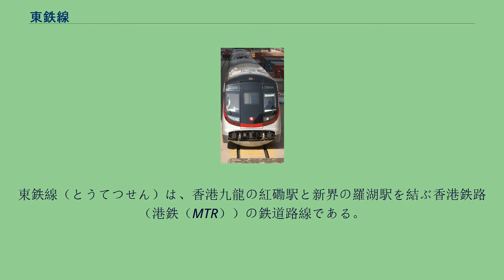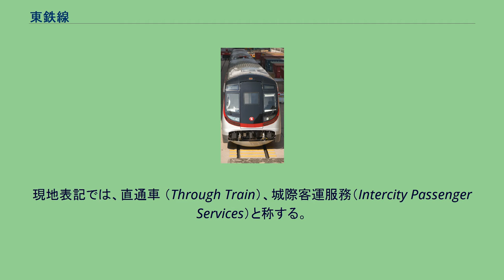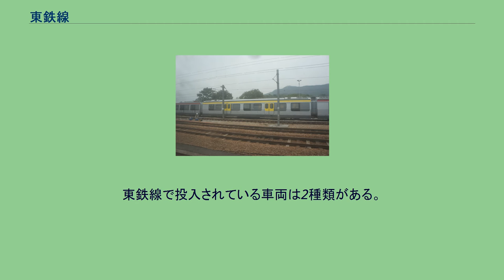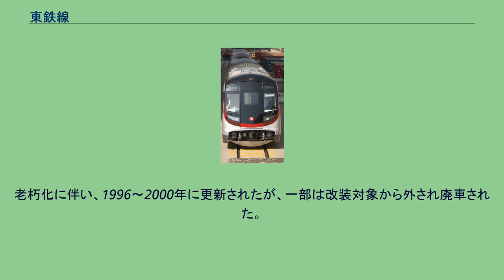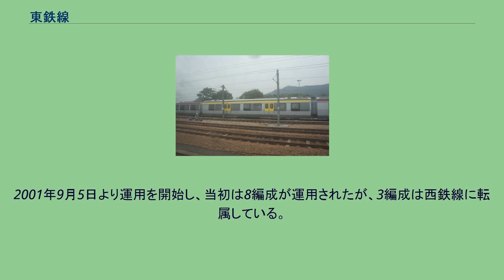東鉄線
東鉄線（とうてつせん）は、香港九龍の紅磡駅と新界の羅湖駅を結ぶ香港鉄路（港鉄（MTR））の鉄道路線である。
元九広鉄路（英段）および、九広東鉄。
東鉄線の支線としては、沙田駅から分岐する馬場支線と上水駅から分岐する落馬洲支線がある。
また大囲駅から分岐する馬鞍山線についても、東鉄線の支線といえる。
普通列車は、東鉄線用に投入された5ドア通勤電車12両編成で運転される。
基本的には紅磡駅～羅湖・落馬洲駅の全区間通しの運用だが、朝夕の時間帯には沙田・大埔墟などで折り返す列車もある。
また、日中は毎時10本が羅湖発着、5本が落馬洲発着である。
本線全区間の標準所要時間は44分とされているが、騒音対策で時間帯ごとに設けられた速度制限や後述の特快列車の通過待ちにより所要時間が伸びる場合がある。
いわゆる「通勤電車」ではあるが、特別席である「頭等車廂」を1両連結している。
「頭等車廂」の料金は当該乗車において利用した区間の普通運賃相当額（つまり運賃との合計で運賃の2倍相当）である。
他路線から乗り継いで東鉄線車両の頭等を利用した場合は、最初に改札を通過した駅をベースに計算される。
なお、全席自由席であり、料金を支払っても着席できる保証があるわけではない。
一部の香港紅磡駅発の中華人民共和国本土への直通列車（種別は中国鉄路在来線において最上級の「直達特快」）が中国大陸に乗り入れて広州東駅（広州市）や北京西駅（北京市）まで直通運転される。
扱いは国際列車ではあるものの、香港は「中華人民共和国香港特別行政区」という法的地位にあるため厳密には「中華人民共和国に入る国際列車」という表現は不正確である。
現地表記では、直通車 （Through Train）、城際客運服務（Intercity Passenger Services）と称する。
当路線には2つの支線が存在する。
新界の沙田地区にある沙田競馬場の開設に伴い、沙田競馬場へ観客を輸送する為に作られた支線である。
支線といっても、実態は火炭駅の裏側にある車輌基地の外れにホームを設けただけのものである。
運賃は対馬場駅専用運賃が用いられる（区間にもよるが、火炭駅までの普通運賃と比較して概ね5ドル程度高いもの）。
競馬開催日のみ運行される。
運行形態としては、紅磡駅から馬場駅を経由する上水駅行きの他、馬場駅止まりの列車も存在する。
香港と深圳を越境する人の割合が年々増加し、現在の東鉄線の羅湖～深圳の出入境施設では手狭になってしまった為、新たな鉄道用出入境施設を建設する必要があるので計画された支線である。
現在この地点には高速道路が開通しており、香港～深圳間の重要な物流の拠点となっているが、これに鉄道施設が加わることとなった。
上水駅～落馬洲駅間は 7.4km あり、開通は2007年8月15日の午後に行われた。
またこの付近は、香港の中でも有数の湿地帯である。
本土側には深圳地下鉄4号線(龍華線)と10号線(平湖線)の福田口岸駅が設けられていて、乗り換えが可能である。
東鉄線で投入されている車両は2種類がある。
イギリスのメトロキャメル製で、駆動方式は吊り掛け駆動方式である。
1982年に東鉄線電化された際に最初のグループが製造され、当初は6両編成で使用されたが、乗客の増加に伴い1986年と1989年に増備され、1991年には、不要となる運転台の撤去や1等車の普通車への格下げ工事が行われ、12両編成に変更された。
老朽化に伴い、1996～2000年に更新されたが、一部は改装対象から外され廃車された。
車両は現在も車両基地に留置されている。
MLR形は、現在も29編成が在籍する東鉄線の主力車両であるが、紅磡 - 金鐘間の延伸区間のホーム有効長は9両編成となるため、12両編成の当該型式は2022年までに全車廃車の予定である。
紅磡 - 金鐘間延伸に伴う在来車の置き換えを目的に、2012年に韓国・ロテム社に9両編成37本・計333両を発注した。
2022年までに既存の2形式を置き換える。
R-Train一等車 R-Train第3編成先頭車 車体は近畿車輛製で、電装機器は川崎重工製。
通称「千九」。
2001年9月5日より運用を開始し、当初は8編成が運用されたが、3編成は西鉄線に転属している。
R-Train電車の導入に伴い西鉄線に転属予定である。